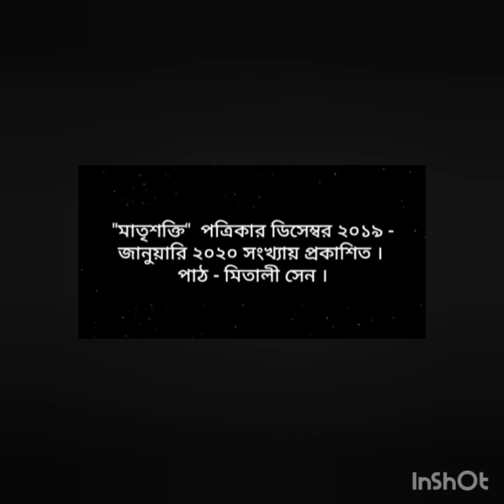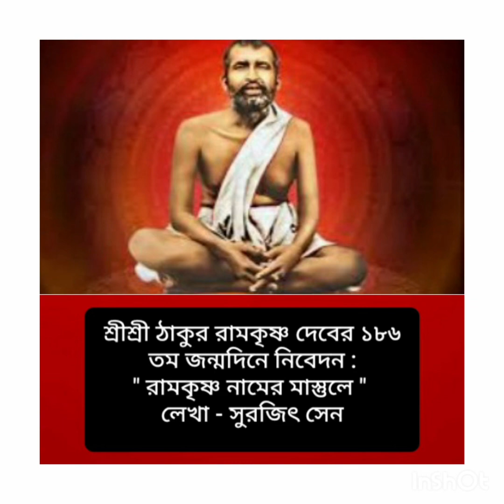" রামকৃষ্ণ নামের মাস্তুলে " || লেখা - সুরজিৎ সেন || পাঠ - মিতালী সেন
ঠাকুর  শ্রী শ্রী রামকৃষ্ণ পরমহংস দেবের ১৮৬ তম জন্মদিন আজ ১৮ই ফেব্রুয়ারি ।।